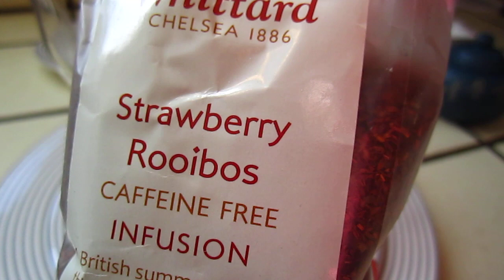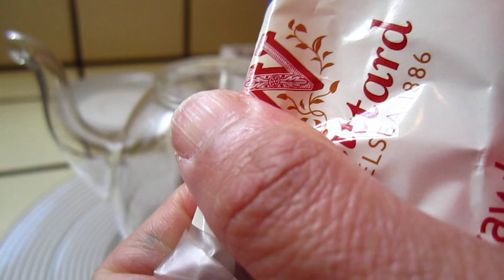Tea - Strawberry rooibos